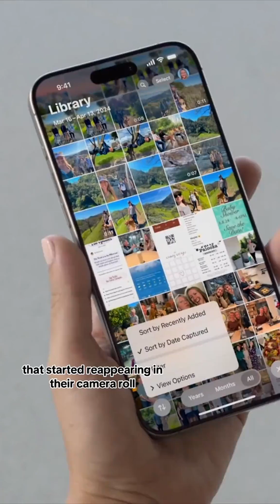Why Did Deleted Photos Appear on Your iPhone?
Did you notice old photos popping back up in your iPhone’s Photo Library a couple of months ago? You’re not alone! This rare issue is due to database corruption, causing deleted photos to reappear in some users’ photo libraries. Apple has addressed this with the new ‘Recovered’ album in iOS and iPadOS 18, and macOS Sequoia. This locked album scans for affected files, letting you decide whether to keep or delete them. Learn more about how Apple is ensuring your data security and maintaining your privacy in this video. Worried about your deleted data still lingering on Apple servers? Once you delete data from your device or iCloud, Apple doesn’t keep a copy elsewhere.